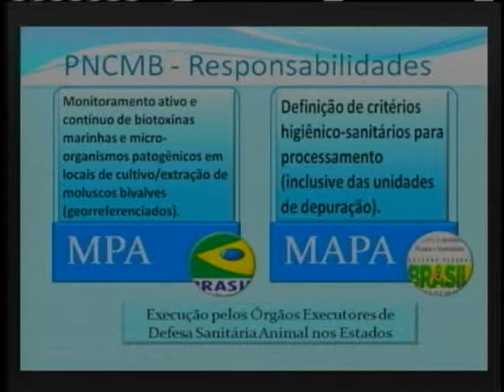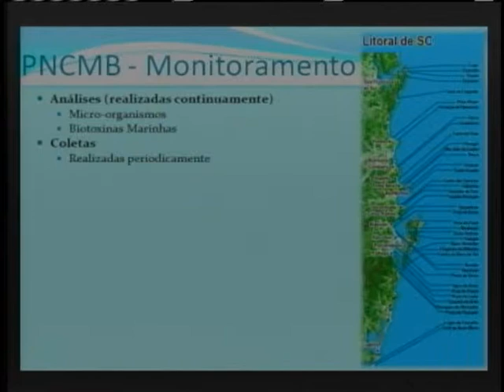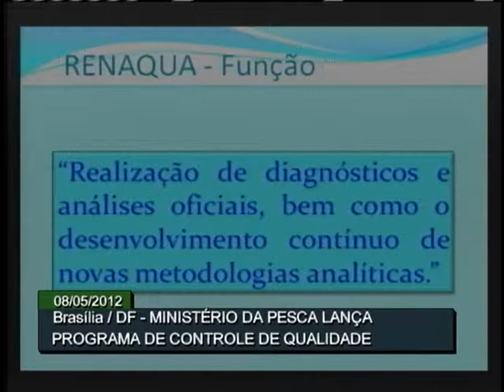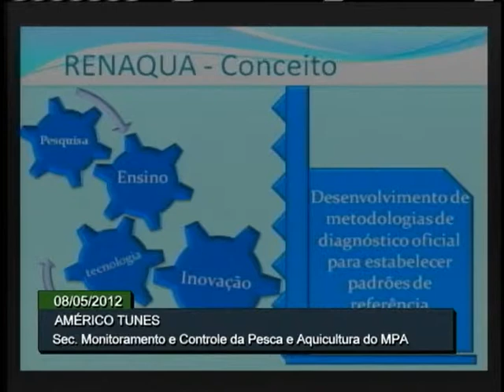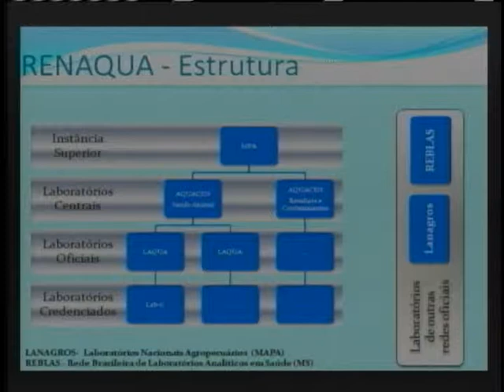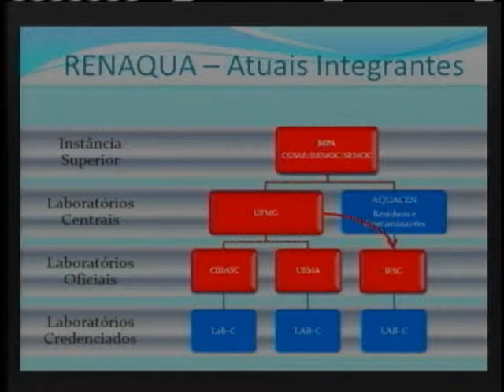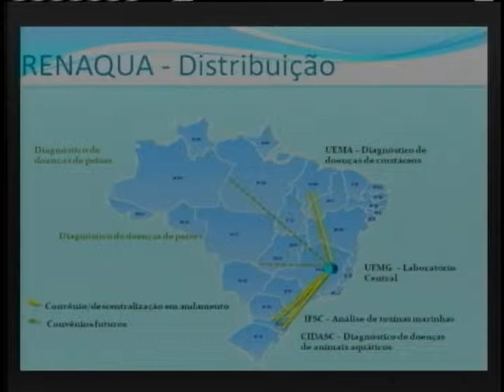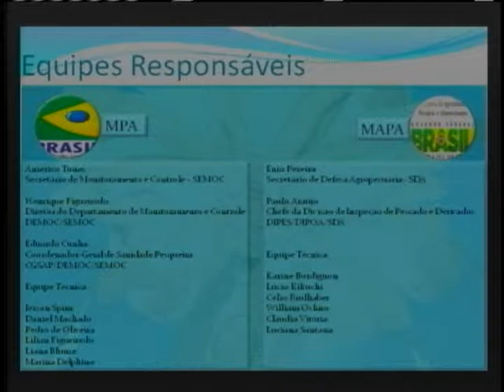Governo implanta rede de sanidade pesqueira para garantir qualidade à produção nacional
ATIVIDADES DO GOVERNO - 08.05.12: Os ministros da Pesca e Aquicultura, Marcelo Crivella, e da Agricultura, Pecuária e Abastecimento, Mendes Ribeiro Filho, implantaram nesta terça-feira (8), em Brasília, a rede de sanidade pesqueira para garantir a qualidade do pescado brasileiro. Um dos objetivos é a conquista de novos mercados internacionais. Veja apresentação na íntegra.